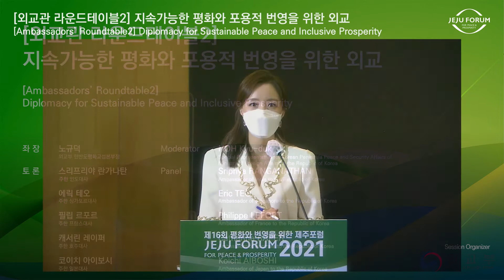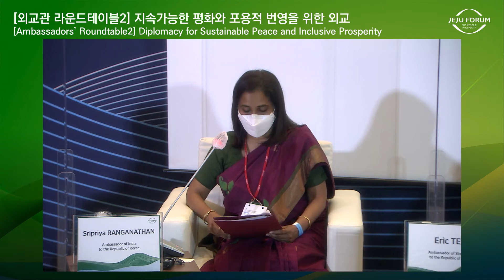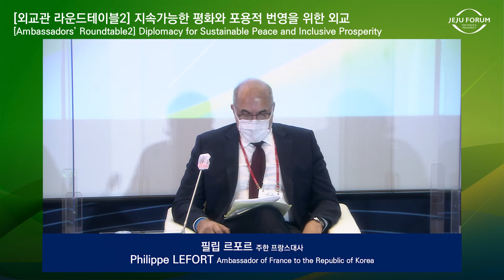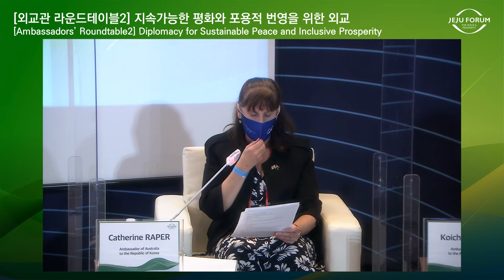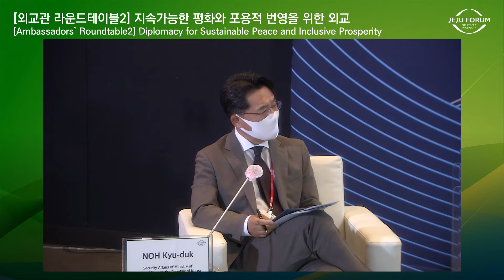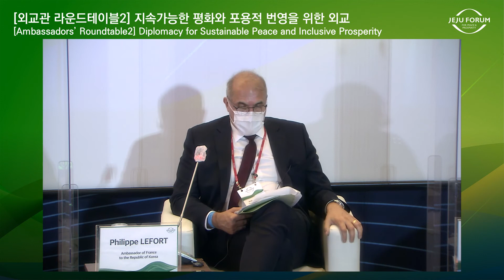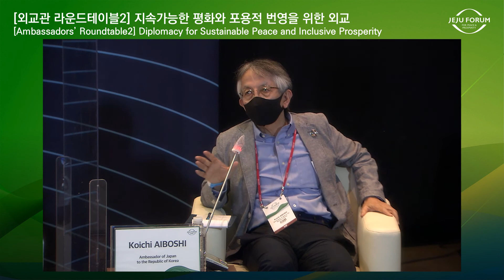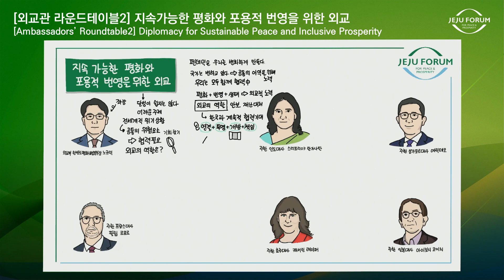[2021 제주포럼] 외교관 라운드테이블2